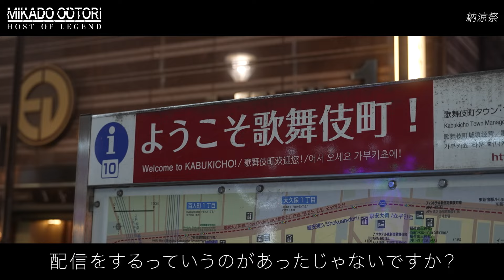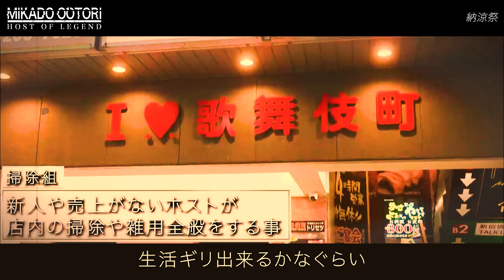｢しんどい...｣リアバの裏側で”鳳帝“から”悲痛な声“が…絶好調だった配信業が原因で想定外の事態に“絶望”...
◆鳳帝SNS各種

◆ANARCHY
創立以来、各個人それぞれ指名売上共に最高売上更新！
鳳帝完全プロデュースのCLUB ANARCHY 2期生募集中！
日々進化するお店に興味はありませんか？
経験者、未経験者問わず仲間募集！